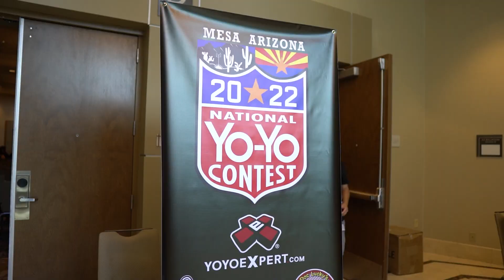The Importance of a community (The Yo-Yo community)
The importance of a community within hobbies

We are throwers trailer 2 by : BackspinVideo
10,000 hours world yoyo contest by: BackspinVideo
A beautiful mind we are throwers by: BackspinVideo
Eyyc 2015 by: BackspinVideo
World yoyo contest 2015 by : jeffreypang911
This is anime exo 2019 by: mineralblu